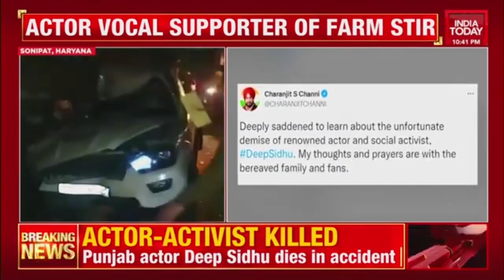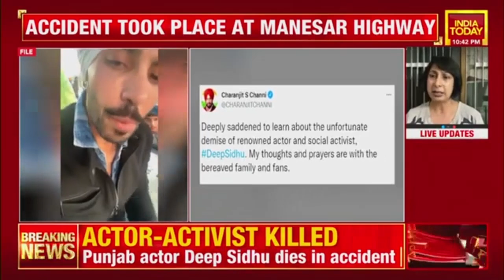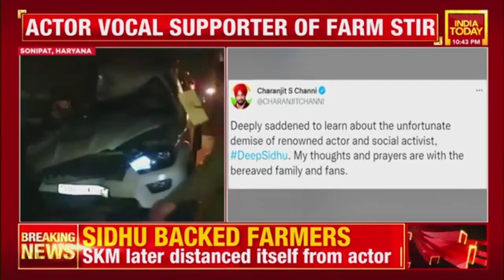Deep Sidhu Accident: Actor & Republic Day Violence Accused Dies In Road Accident | Breaking News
Punjabi actor Deep Sidhu, who had hit headlines during the farmers' protest, died in a road accident near Delhi on Tuesday after the vehicle he was driving, a white Scorpio, rammed into a stationary truck.

Deep Sidhu was travelling with a friend from Delhi to Bathinda. He was rushed to a hospital but was declared brought dead, while his friend is said to have survived the accident.

As per available information, the accident took place near Haryana's Kharkhoda on the Western Peripheral Expressway, also known as the Kundli-Manesar-Palwal Expressway.